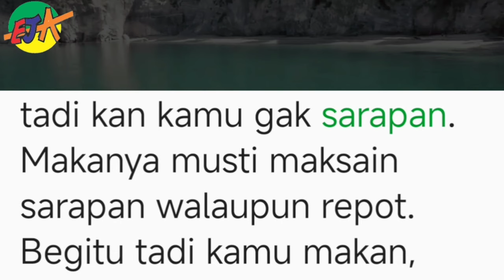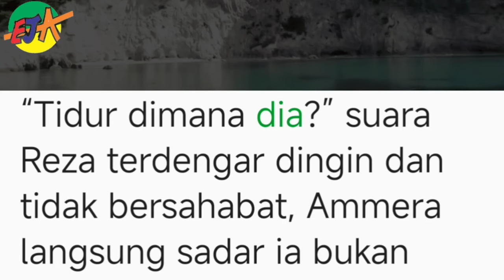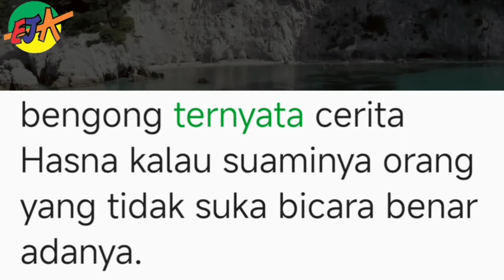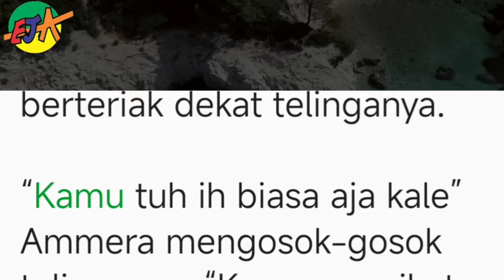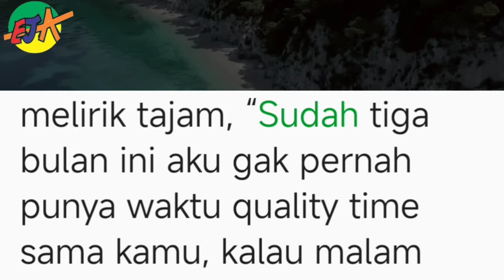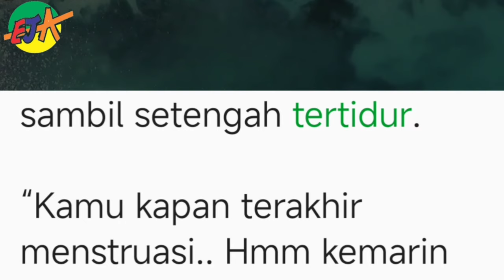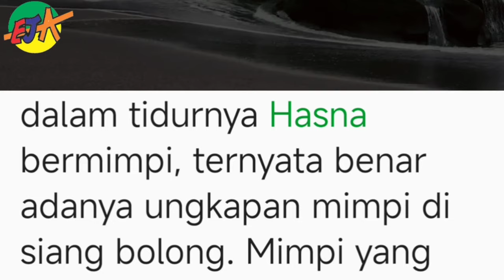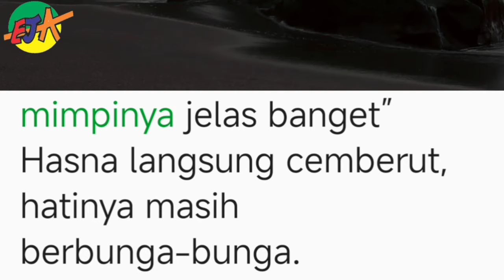Bab 92. panen mangga tiap malam, sampai lemas !!💋